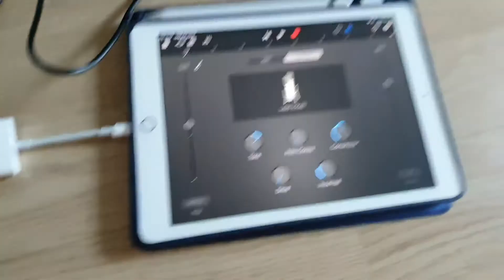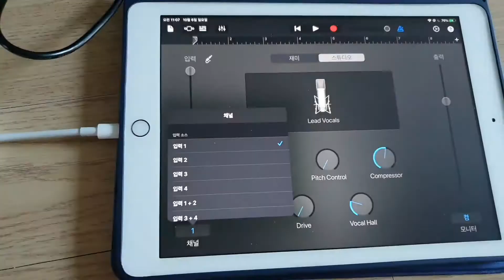아이패드 6세대 ipad os 13.1.2 에 behringer 4채널 믹서 연결하기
Ipad os 13.1.2 업데이트 후 오랜만에 개러지밴드에서 녹음하려고 하니, not enough power 메세지 떠서 다시 이것저것해보았습니다.

결론적으로, 애플 어댑터 정품 2a 이상을 써야 정상적으로 인식하였습니다. 케이블은 정품아니어도 괜찮았습니다.

이제 녹음만 잘하면 될듯..